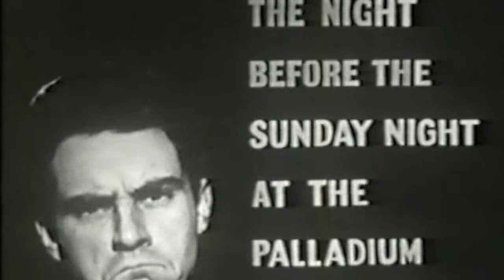Anthony Newley Pt 2 Of 5 1960 The Most Promising Newcomer, Lionel Blair Shirley Bassey/Jack Parnell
You can read my stories about my time with Tony, and many other artists in my new book "There Ain't No Rules in Rock n Roll now available from Amazon in paperback and kindle.
Also for some of my personal stories with Tony please go
A tribute to Anthony Newley part two. Rare footage. Keeping the memory of Anthony Newley alive. This is truly a wonderful example of how versatile Anthony Newley was. An Actor Singer, comedian on just one Saturday Night LIVE show. No edits or retakes. Pure talent. Lionel Blair and Shirley Bassey also show why they are still remembered so fondly today,
You can see in the early part of this show why they considered Tony as the lead in the movie "Alfie", which he did turn down but  he would have made an  excellent Alfie.
I hope you enjoy this 48 minutes and soon parts 3/4  will be uploaded as soon with loads more rare and  home footage along with many unreleased recordings.